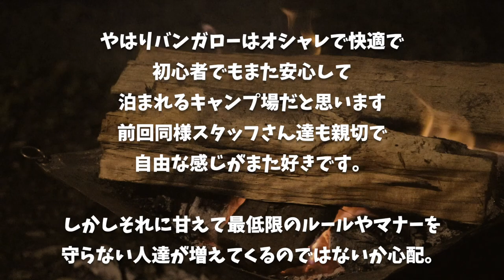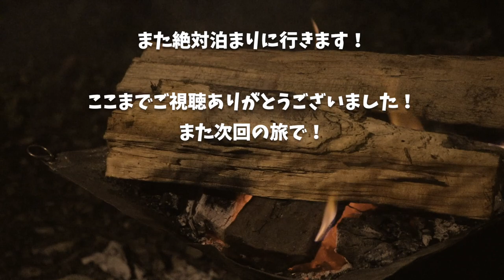【水之元オートキャンプ場】オシャレなバンガローでBBQ!! 焼き肉とアヒージョが美味しすぎました。 〜後編〜【道志】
水之元オートキャンプ場（山荘水之元）

■充電式湯たんぽ
■充電式カイロ

3m✕3mブルーシート  500円